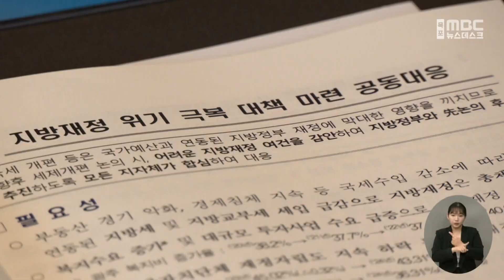영호남 8개 시도 "지역 균형발전 공동 노력"[목포MBC 뉴스데스크]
전남과 전북, 경남 등
8개 영*호남 시도 단체장들이 무주에서 열린
'제18회 영호남시도지사협력회의' 에서
지방분권 강화와 지역 균형발전을 위해
공동 노력하기로 합의했습니다.

8개 시도는
지역이 저출생*지방소멸 위기를 타개하기 위해
사회보장제도를 신설,변경할 수 있도록
협의 절차를 개선하는 것을 비롯해
지역기후대응기금 국가 지원 등을
공동협력 정책과제로 꼽았습니다.